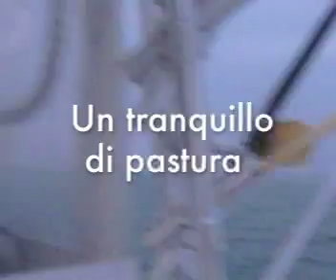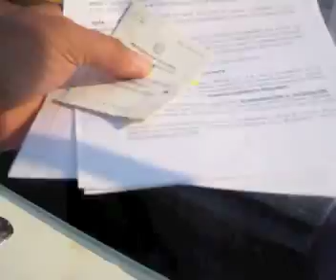Un tranquillo weekend di pastura Seconda Parte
Quando il gioco si fa duro, sono i duri a scendere in campo ..
Siamo solo noi..
SECONDA PARTE